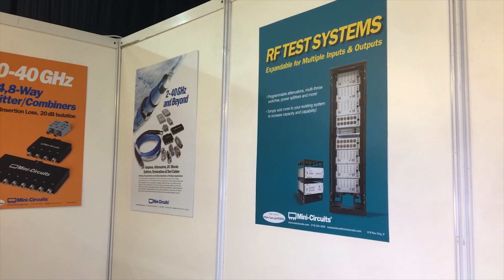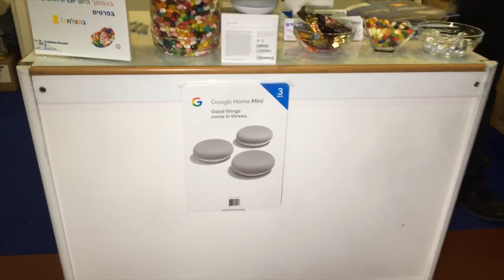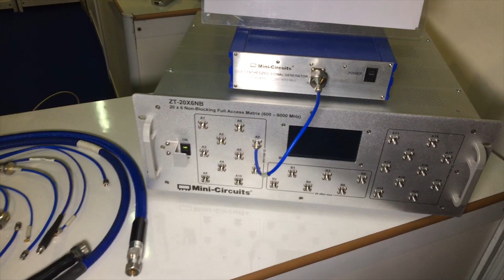MCDI, the exclusive representative in Israel of Mini-Circuits, at the Military & Aviation Exhibition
Mini-Circuits, represented by Ravon Electronics and MCDI, the exclusive representative in Israel,  exhibited its latest products at the Military & Aviation Exhibition on 3/5/2019 - Tel Aviv - Israel’s leading annual conference for the Military & Aviation industries.